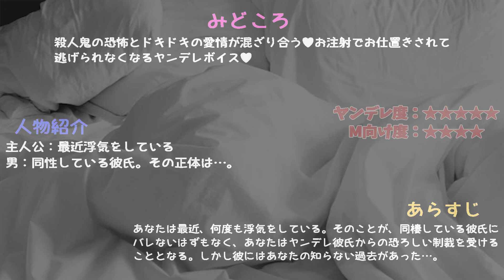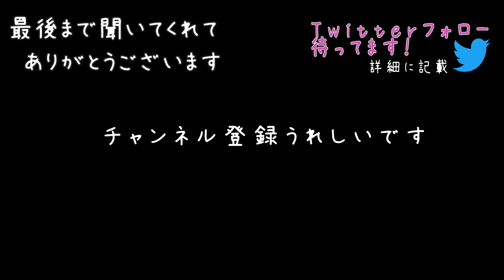【女性向けボイス】ゾクゾク♥ヤンデレ殺人鬼に浮気がバレお注射で制裁される...【ドS/喧嘩/M向け/シチュエーションボイス】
ヤンデレasmr女性向けボイス！ゾクゾクするスリル！ヤンデレ殺人鬼に監禁や調教されちゃう♥たっぷりの愛情とと狂気に満ちたヤンデレ恋愛ドラマ♥ 👶🌙臨場感たっぷりのバイノーラル録音された音声作品。

登場人物：
主人公：最近浮気をしている
男：同棲している彼氏。その正体は…

0:00 嘘つき★見所
0:23 匂い★見所：すんすん
0:57 超密着★見所：キスシーン
1:32 完全把握★見所：盗聴器きGPSに…
2:04 浮気疑惑★おすすめ
2:24 「もう二度としない」★見所
2:47 爆発★見所：少し音が大きいシーン
3:02 お仕置き注射★見所
3:33 「愛してる」★おすすめ
3:50 恐怖★見所：大丈夫だよ…♡
4:15 お注射注入♡★見所
4:40 僕のもの★おすすめ
5:22 鳥かごの中★おすすめ
6:03 注射の効果★見所
6:51 次の朝★おすすめ：よしよし
7:10 夢★見所：彼の正体
7:25 お仕置き★見所
7:43 2本目も…♡★見所：びゅ〜♡
8:10 愛★見所

▼クレジット
台本：「浮気して帰って来た彼女をヤンデレ彼氏が注射器を持って出迎える。」
作者：大村祥子 様

👶ソーシャル🌙
▼ファンクラブサイトできました！(ci-en)